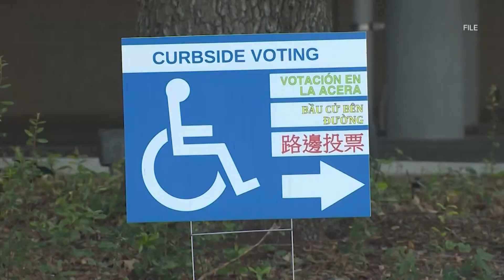Texas House debates election bill during second special session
Dozens of Democrats left the state house last month's special session to break quorum and block the passage of the bill.